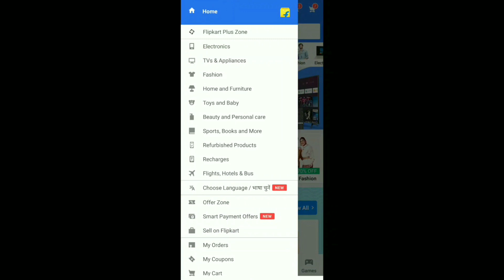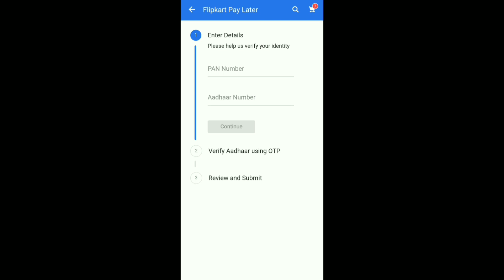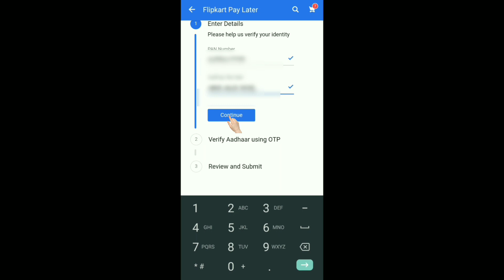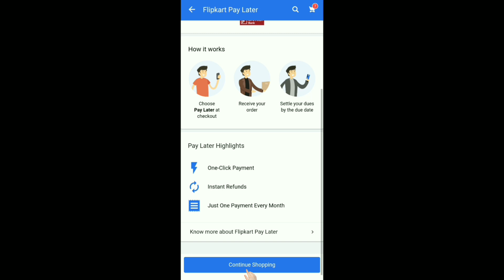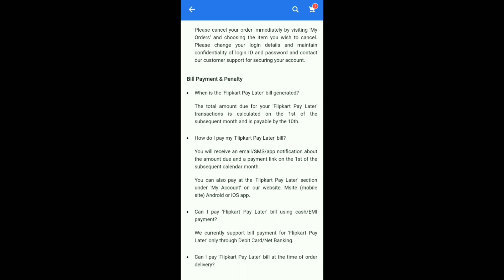How to Activate Flipkart Pay Later | Flipkart Pay Later क्या है? | क्या Terms & Condition है?